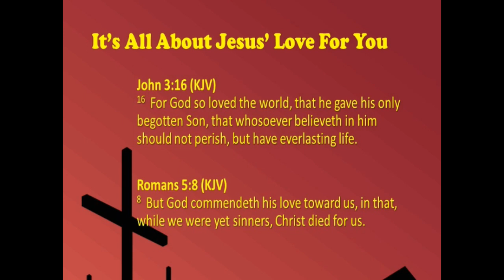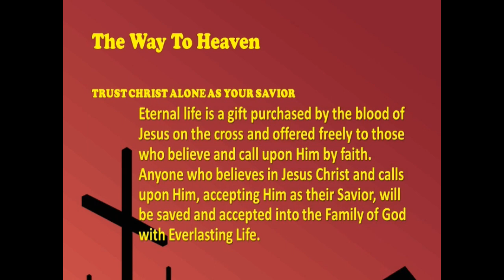"The Cycle Continues-#4-Gideon-Pt 2", March 15, 2023, Wednesday PM Bible Study, Judges 6:33-7:25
We pick up where we left off last week.  We began to see how the LORD raised up a JUDGE named GIDEON to deliver the CHILDREN OF ISRAEL from yet another OPPRESSION brought on by their sin!
BEFORE WE MOVE ON LET’S NOTE THREE THINGS:
1. The SPIRITUAL Must Come Before The PHYSICAL! Matthew 6:33
Again, ISRAEL’S greatest problem was a SPIRITUAL problem!
Though their primary concern was their SUFFERING, the LORD’S primary concern was their SIN OF IDOLATRY!
They wanted HELP but not HOLINESS!
They wanted REVENGE but not RIGHTEOUSNESS!
They wanted VICTORY but not VIRTUE!
But, the LORD does not DELIVER people IN THEIR SINS!
HE DELIVERS them FROM THEIR SINS!
Even today we find that people want the LORD to solve their EARTHLY PROBLEMS, but they don’t want to deal with their SPIRITUAL PROBLEMS first!
The priority of our lives should be SPIRITUAL MATTERS FIRST and earthly concerns second!
2. The PRIVATE Must Come Before The PUBLIC!
Before GIDEON could take the war to the country, he had to FIGHT THE WAR AT HOME!  Before he could reform a nation, he first had to REFORM HIS HOME!
REVIVAL of a nation comes from PERSONAL REVIVAL first...then to the family. then to the Church... and then to a nation!
 3. The SMALL Must Come Before The GREAT!
Before GIDEON could be trusted to lead an army, he had to prove himself in his household and hometown! Luke 16:10
VIII. WE SEE GIDEON AND THE PEOPLE OF ISRAEL GATHERED TO FIGHT THE MIDIANITES.  Judges 6:33-40; 7:1-2
A. We See That The MIDIANITE Army Along With The AMALEKITES And Some Others From The East Were Ready To Move Against ISRAEL Again!  6:33
1. There was a great host of men and equipment. 7:12
2. There were 135,000 fighting men.  8:10
B.  Under The SPIRIT OF THE LORD’s Direction, GIDEON Gathered An Army.  6:34-35
C. Then We See Another Weak Display Of FAITH From GIDEON. 6:36-40
D. ISRAEL’S Army Gathered To Oppose MIDIAN.  7:1-2
1. Understand that this army of 32,000 were untried, untrained, and ill-equipped men.
2. Consider GIDEON’S reaction to the people following him.  He might have been overwhelmed that the people listened and that the LORD had chosen him.
But, he also might have looked on the 32,000 as not being enough to do the task.
3. The LORD’S analysis of the 32,000 was that there were too many for HIM to bless.  32,000 vs 135,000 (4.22 to 1 odds)
4. The LORD’S reason was ISRAEL’S PRIDE!
5. Consider MAN’S PRIDE and the LORD’S WAYS!  1 Corinthians 1:27-31
IX. GIDEON AND THE PEOPLE WERE PREPARED BY THE LORD.
Judges 7:3-14
A. The First Test Was Given And 22,000 Were Eliminated. 7:3
1. Those who were FEARFUL and AFRAID were those who didn't believe they could win.They did not understand the greatness of the LORD being on their side in the fight!
2. Consider Exodus 14:13 when all of ISRAEL had their backs to the RED SEA and the EGYPTIAN army was in pursuit.
“And Moses said unto the people, Fear ye not, stand still, and see the salvation of the LORD, which he will shew to you today: for the Egyptians whom ye have seen today, ye shall see them again no more for ever.”
Later in ISRAEL’S future the LORD, through the PROPHET ISAIAH had to remind them again!  Isaiah 41:10–“Fear thou not; for I [am] with thee: be not dismayed; for I [am] thy God: I will strengthen thee; yea, I will help thee; yea, I will uphold thee with the right hand of my righteousness.”
3. After this first culling of GIDEON’S army, he had 10,000 men left (13.5 to 1 odds).  7:4
The LORD’S analysis was that there were still too many.
B. A Second Test Was Given To Whittle The Number Down.
They were to go down to the water.  7:4-7
1. None of these were afraid.
2. These were tested by drinking water.
a. Those who fell on their knees were those who might take their eyes off the enemy.
b. Those who lapped the water out of their hand were those who were fully alert.
3. So, GIDEON had 300 men left.  (450 to 1 odds)
a. Consider the decrease.
b. Consider the caliber of soldiers.
4. The LORD would save ISRAEL by the 300.  7:7
The LORD uses men of HIS own choosing!
5. Everybody else was sent home!  7:8
C. GIDEON Was Assured.  7:9-15
X. GIDEON AND THE 300 WENT TO WAR. Judges 7:16-21
A. We See Their Strategy!  7:16-18
B. They Worked This Strategy!  7:19-20
C. Every Man Stood In His Place!  7:21
After blowing their trumpets and breaking their pitchers they let the LORD do what they could not do!
XI. THE LORD SET EVERY MAN’S SWORD AGAINST HIS FELLOW TO ACCOMPLISH THE VICTORY FOR ISRAEL! 7:22-25
That's our BIBLE STUDY for this evening.  LORD willing, we will come back and look at chapter 8 where we see a few problems GIDEON encountered in his PURSUIT of the kings of MIDIAN!